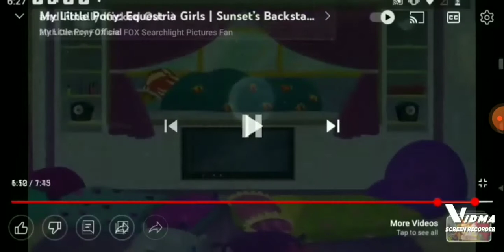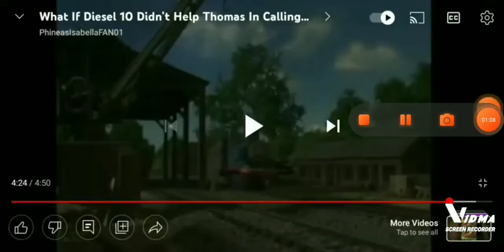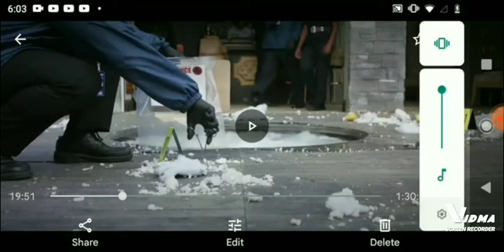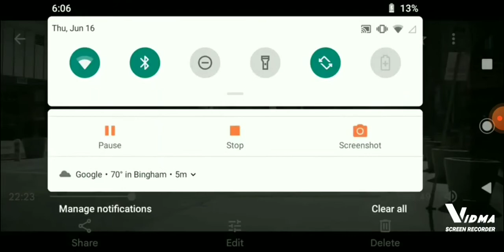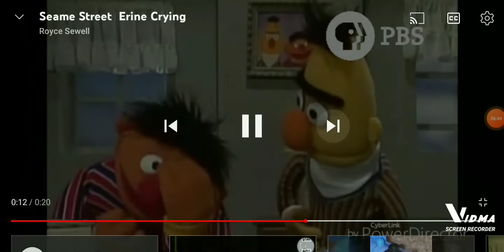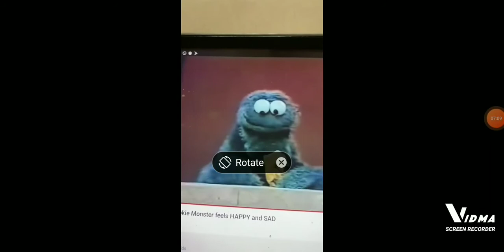The Death of Elmo, Telly and Grover (1999) - Part 4